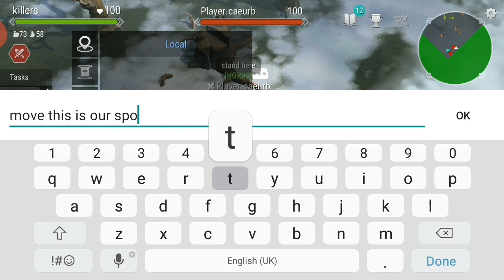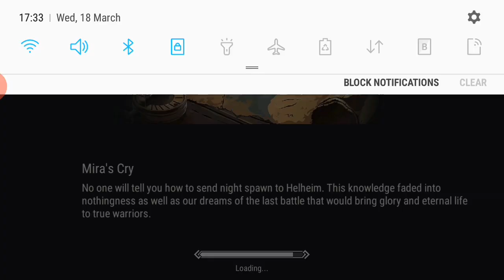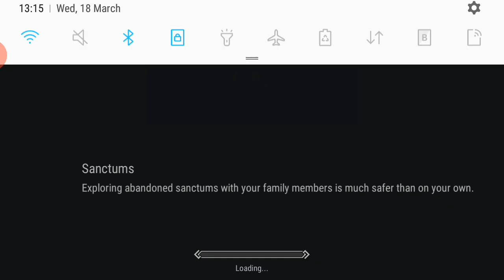48PVP frost born FROST KILLERS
NO MORE NA.MY NA ACCOUNT LOST,NOW ONLY EU 🖐👍